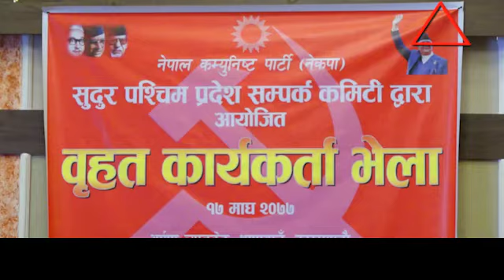भीम रावलले प्रत्यक्ष चूनाव लडेर जिते राजनीतिबाटै सन्यास लिने वनमन्त्री प्रेम आलेको घोषणा ||prem aale